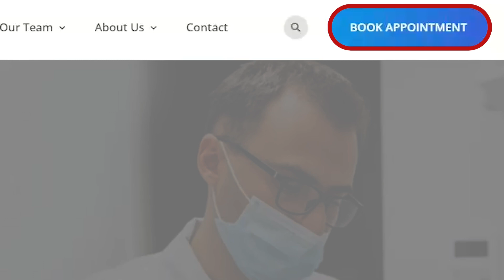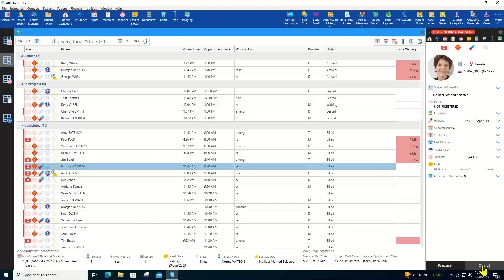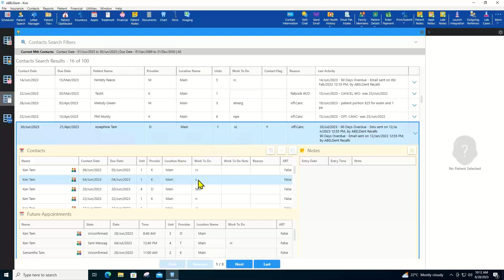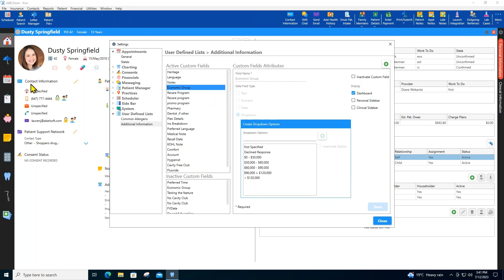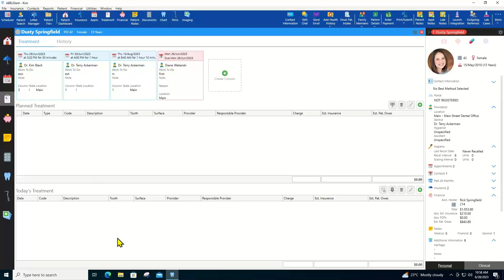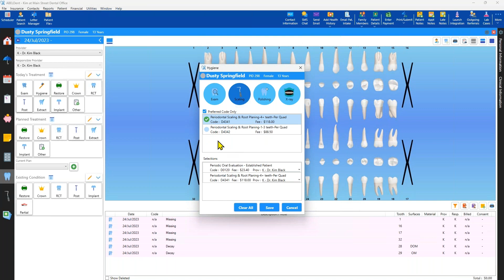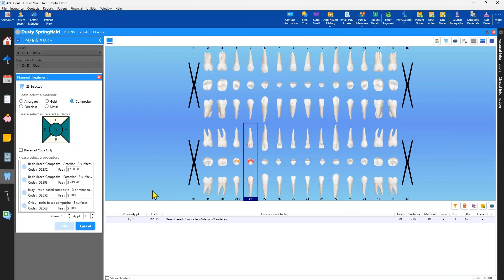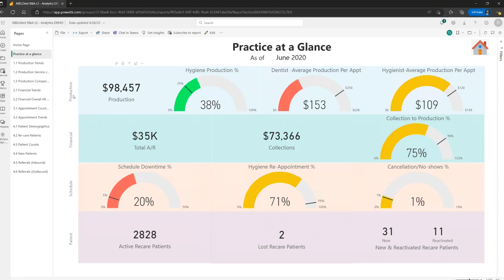ABELDent Overview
⏲ TIMESTAMPS:
00:00 Intro
00:10 New Patient Self-Booking
00:52 Easy Navigation in ABELDent
1:07 The Patient Manager
1:37 The Patient Sidebar: The Personal Sidebar
2:11 The Patient Sidebar: The Clinical Sidebar
2:41 The Receivables Manager
2:50 The Treatment Manager
2:58 The Patient Record
3:39 The Patient Dashboard
5:22 The Insurance Tab
5:34 The Appointments Tab
5:50 The Treatment Tab
6:12 The Financial Tab
7:07 The Patient Notes Tab
7:13 The Documents Tab
7:26 The Perio Tab
7:33 The Imaging Tab
7:44 Charting in ABELDent
8:00 Charting Existing Conditions
8:34 Entering Today's Treatment
10:25 Creating Clinical Notes
10:56 Reports in ABELDent and R&A